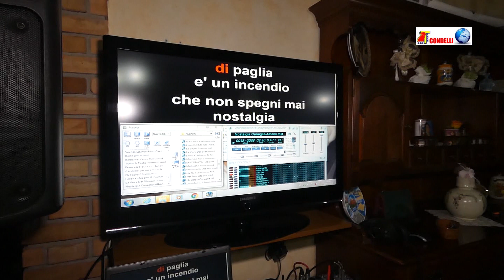Cena a casa del Grande amico Carmelo - Trepidò 17.02.2020